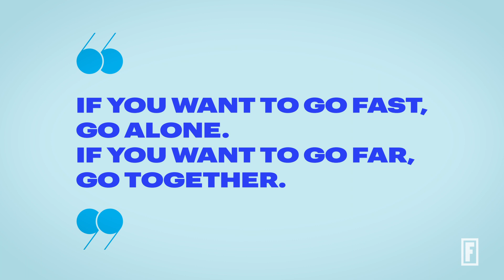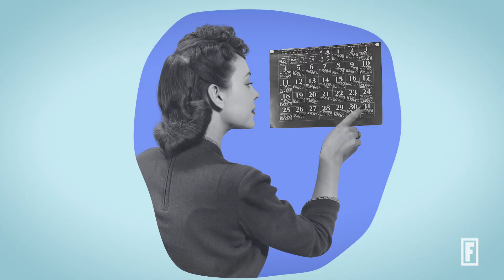This CEO Dives With Whales To Decompress From Work | The Healthy CEO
Lindsay McCormick, CEO of Bite, shares her lifestyle habits, tips, and tricks — which includes regularly diving with whales in her spare time.